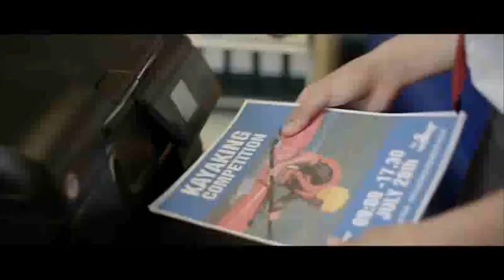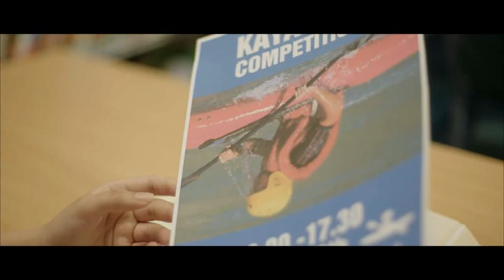WW3 1 4 Drama